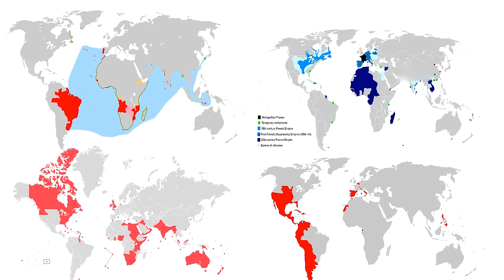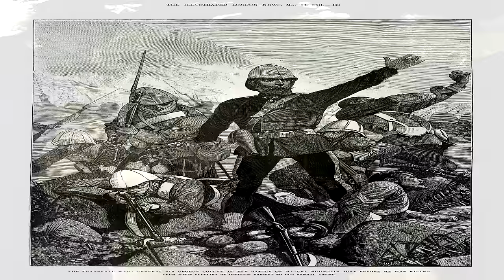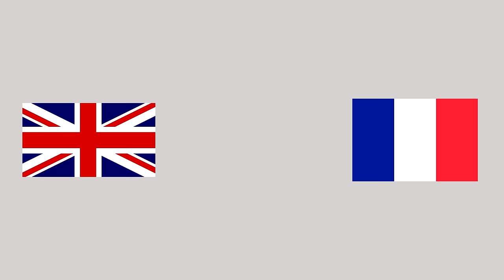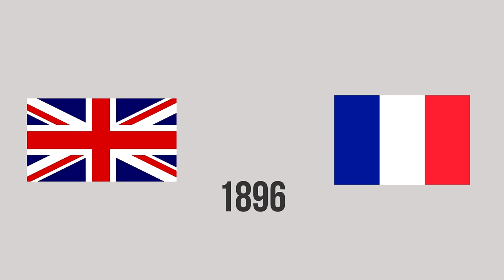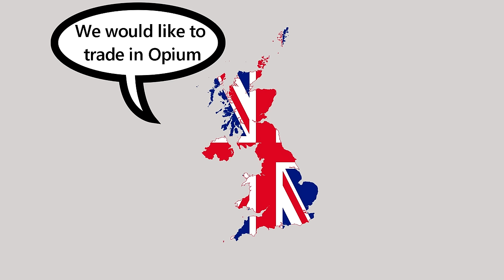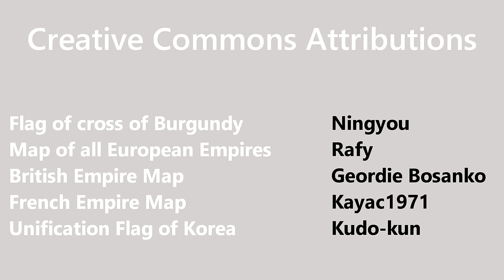Countries that were never Colonized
Very few.
(Ignore a few blurry glitches in this video, editing errors)

ACCENT ALERT: If you can't stand Indian accent (and a bad voice), never click on this video.

All media taken from Creative Commons has been properly credited at the end of this video.